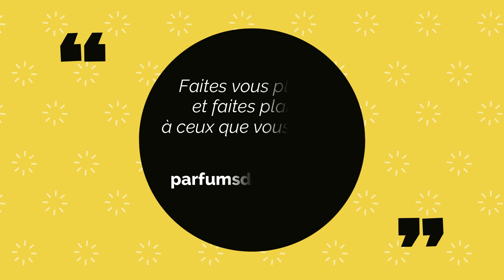Meilleurs parfums d'été pour homme 2020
Voilà une sélection des meilleurs parfums designers pour l'été 2020.

voici le liens ou vous pouvez les achetez à des tarifs très intéressant